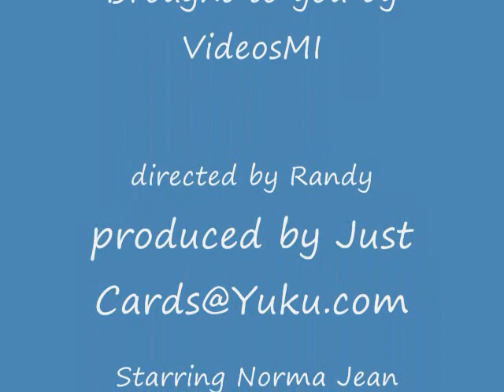Pop-Up Card_2011.wmv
Norma Jean demo-ing a pop-up card